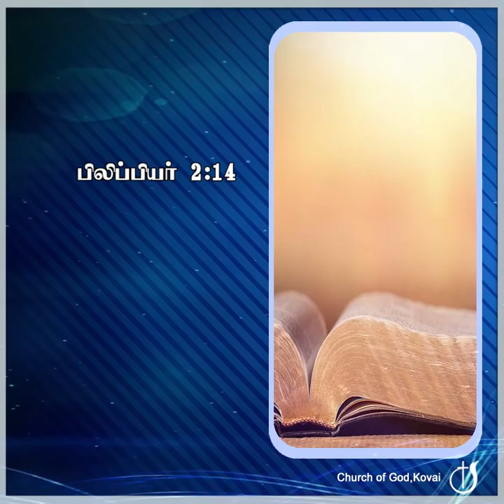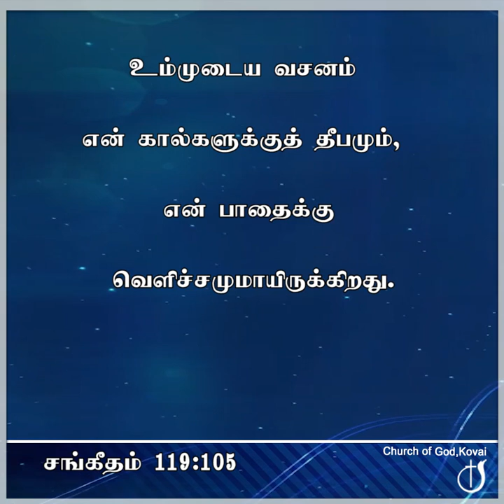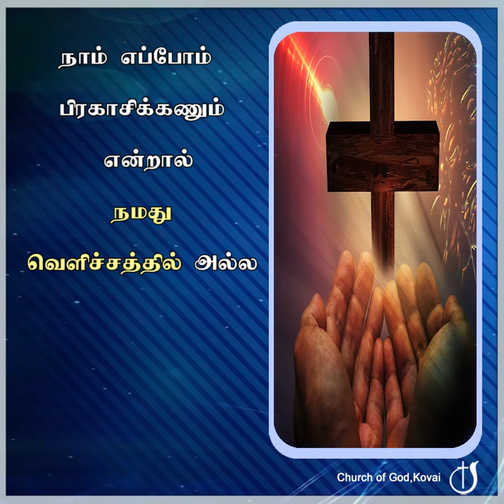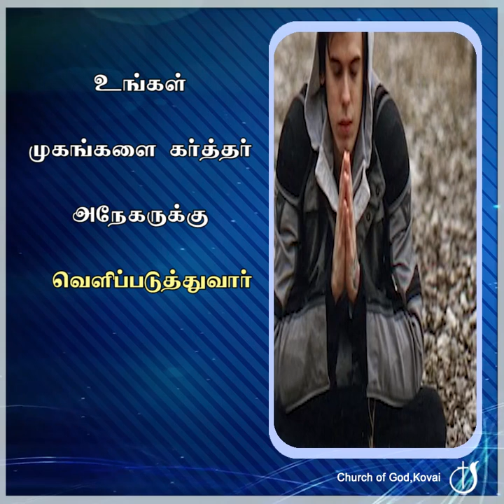வசனத்தால் பிரகாசிப்பீர்கள் 26-08-2023 I PASTOR J YESU PAUL